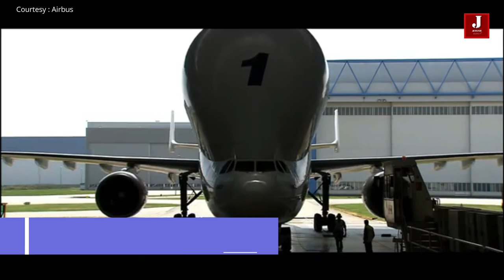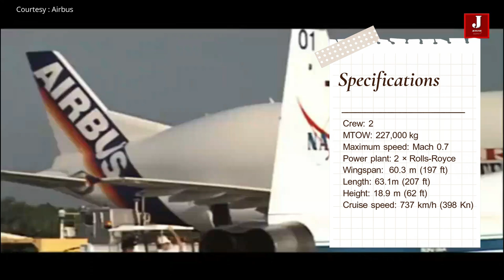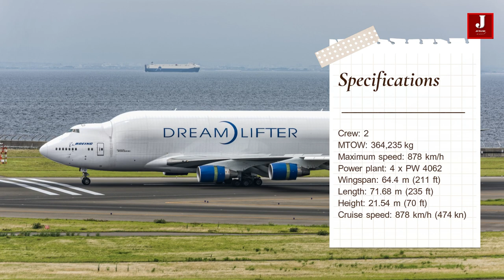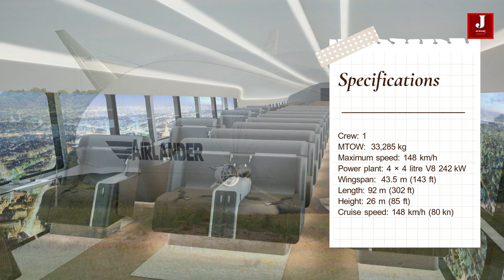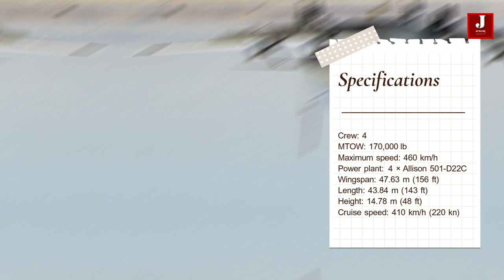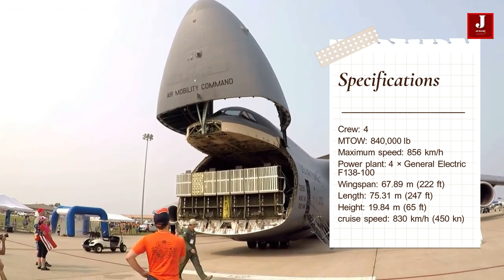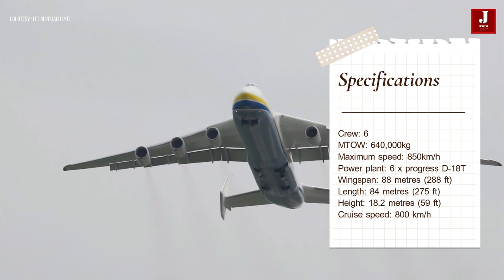The six largest cargo aircraft ever built in the aviation industry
In this video, we list the six largest aircraft ever constructed for freight transportation. These aircraft were all built in surprisingly short timelines, and limited numbers and were kept in good condition.